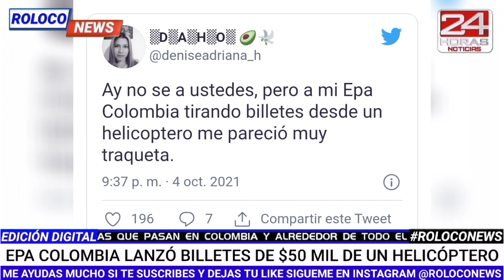De película: Epa Colombia lanzó billetes de $50 mil desde un helicóptero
🔸⚠️ AVISÓ IMPORTANTE ⚠️🔸
Las imágenes y fotografías presentadas en este (CANAL) son propiedad de sus respectivos autores o titulares de derechos de autor y se reproducen solamente para efectos informativos, ilustrativos y sin fines de lucro. Yo, por supuesto, a petición de los autores, eliminaré el contenido en cuestión inmediata o añadiré un enlace. mientras tanto la Responsabilidad de Copyright Bajo la Sección 107 de la Ley de Propiedad Intelectual de 1976, se tiene en cuenta el "uso justo" para los propósitos tales como crítica, comentario, información periodística, la docencia, la erudición y la investigación. El uso justo es un uso permitido por la ley de derechos de autor que de otro modo podrían estar infringiendo. Uso sin fines de lucro, personal o educativo, inclina la balanza a favor del uso justo.
🌐 ROLOCO NEWS - NOTICIAS 24/7 ▶️